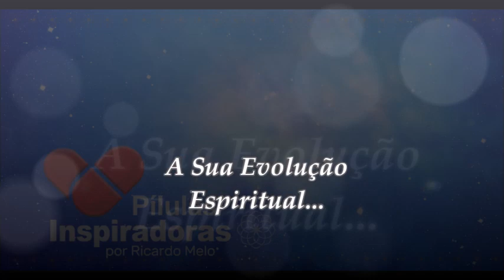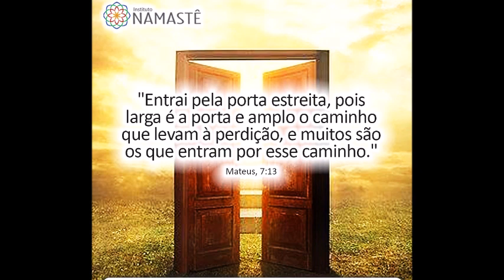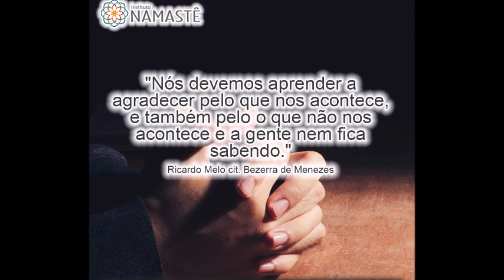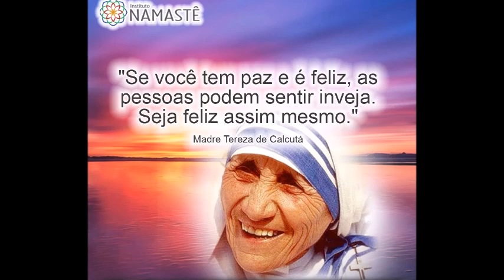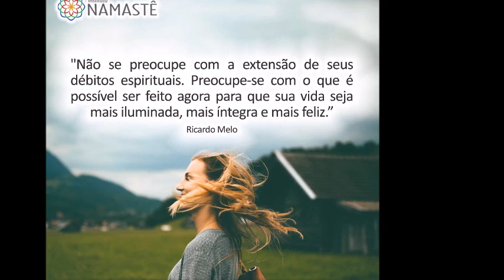Pílulas Inspiradoras - A Sua Evolução Espiritual...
📉 FALTAM POUCAS HORAS. 😱 TERMINA HOJE, às 23:59hs⬇⬇ Seja um ALUNO(A) DO COACHING FINANCEIRO ONLINE 3.0

1. Participe do EVANGELHO NO LAR! ( DIARIAMENTE às 10:30hs ) 🙏

2. ☕ CAFÉ COM RICARDO
Não tenha Medo de mudar...